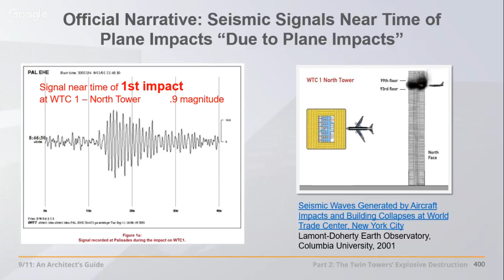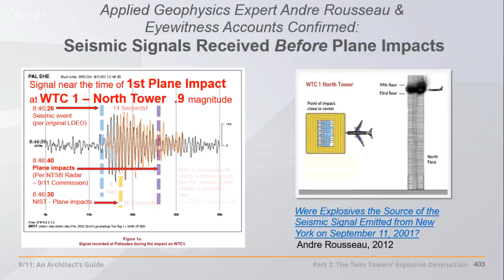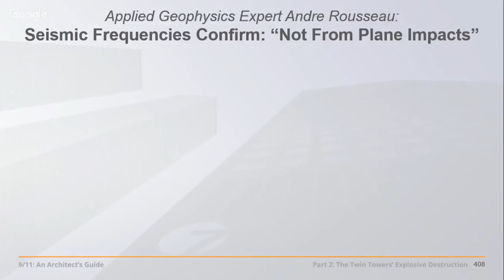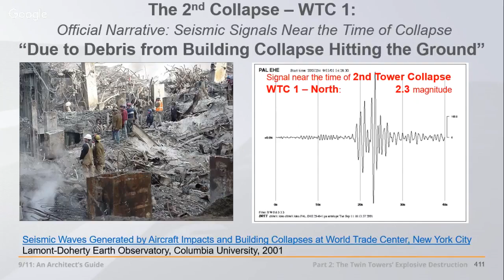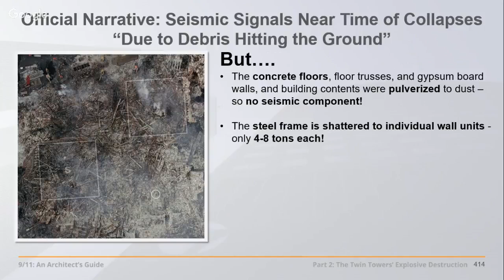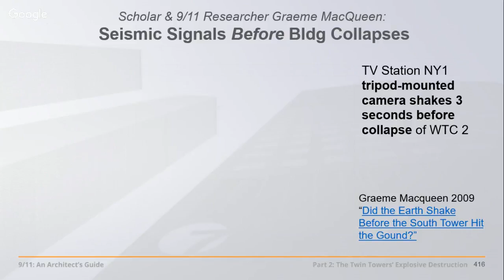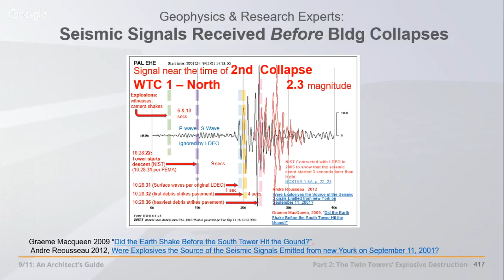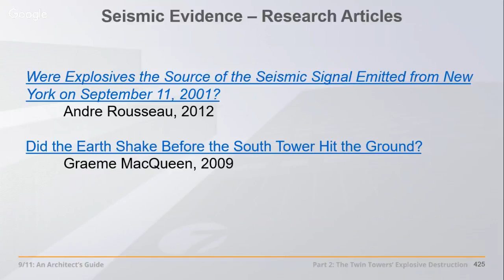The WTC Seismic Evidence by AE911Truth - Richard Gage, AIA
Do the seismic data from the events at the World Trade Center corroborate the eyewitness, video, and forensic evidence of controlled demolition?

(Please see our FAQ on this subject at AE911Truth.org:
for greater detail on this question from which the following is taken.)

Short Answer:
Yes. It is beyond doubt that the seismic data recorded by Columbia University's Lamont-Doherty Earth Observatory (LDEO) in Palisades, New York, corroborate the eyewitness, video, and forensic evidence of explosions both before and during the collapse of all three WTC towers — and explosions even before the plane impacts into the Twin Towers. Our conclusion, which is based on our review of the studies conducted by the researchers and seismic experts listed below, match the LDEO's seismic data. But because the LDEO did not rely on its own data when it issued its report, our conclusions do not match the LDEO's conclusions. Thus, our conclusions also contradict the conclusions of the FEMA and NIST reports, which relied upon the LDEO report's conclusions and not upon the original seismic data.

We also recommend that you read the article, "Point TT-7: Why Did the Twin Towers Collapse? The Seismic Evidence,” by the 9/11 Consensus Panel.